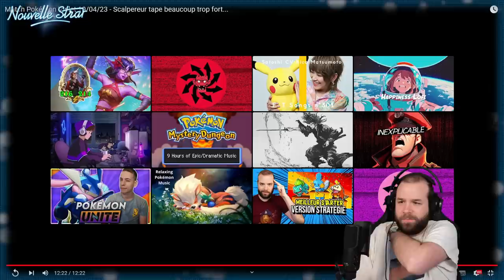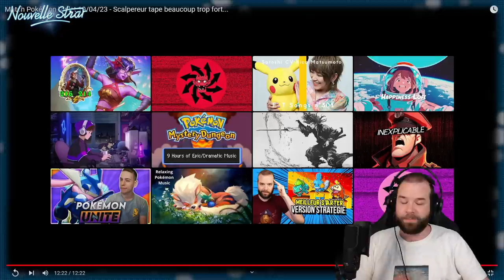Toutes les bonnes choses ont une fin 😔 - Nouvelle Strat V/E #21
Toutes les bonnes choses ont une fin 😔. Après 4 matchs très cool à la suite , on retrouve un match de la nouvelle strat bien merdique. C'est pas grave car il ne faut pas être triste que ce soit fini, mais heureux que ce soit arrivé !